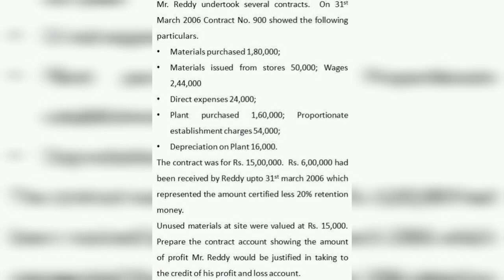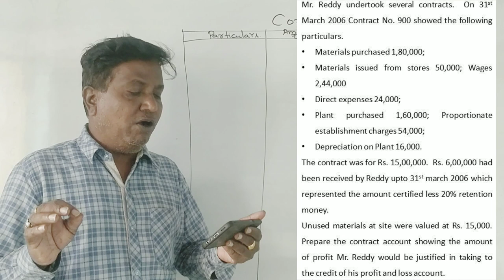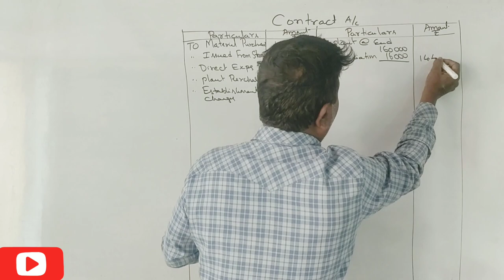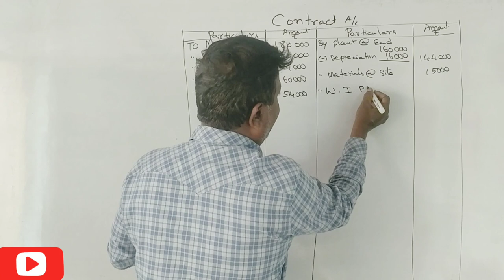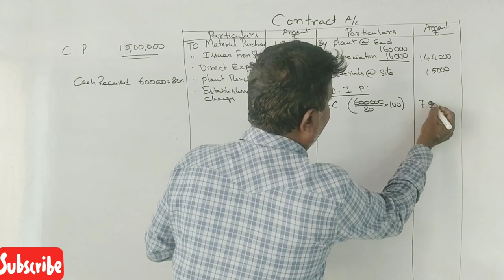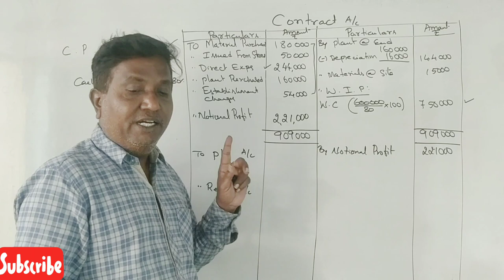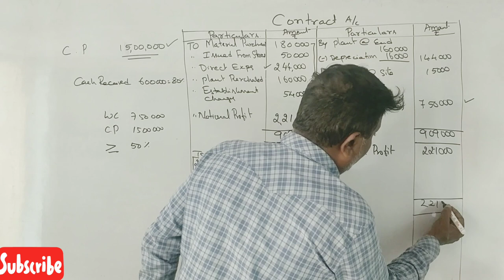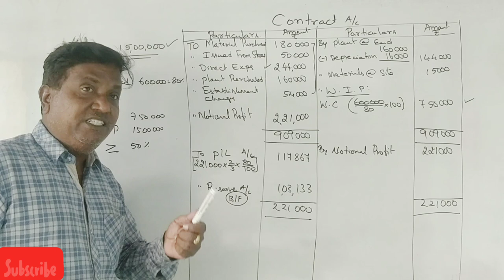Contract Costing in Kannada PART 14 - B.COM 6 MARKS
Contract Costing